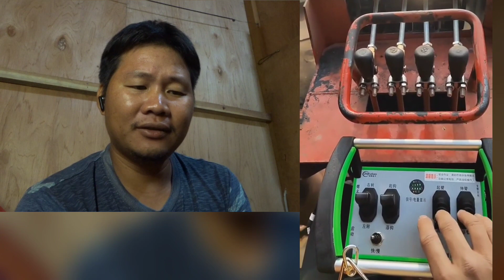MISTERI HITACHI BERGERAK SENDIRI TERBONGKAR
excavator bergerak sendiri terbongkar